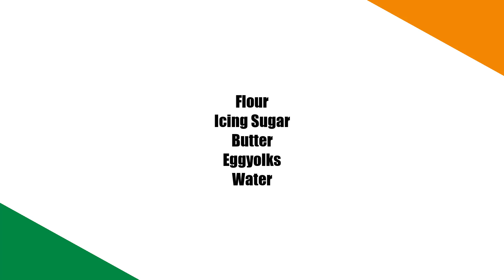Odlums: Sweet Shortcrust Pastry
The whole batch is approx 1850 kcal according to Macrofactor (and me logging correctly).